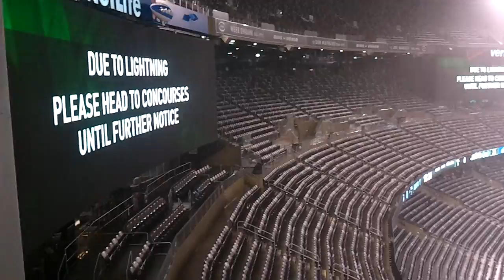Jets vs. Vikings (Monsoon Night Football)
The funny thing about this video is that it was taken at 8:55PM, 25 minutes after the time the game was supposed to start. I can't believe they got 80,000 people to the concourses that quickly...